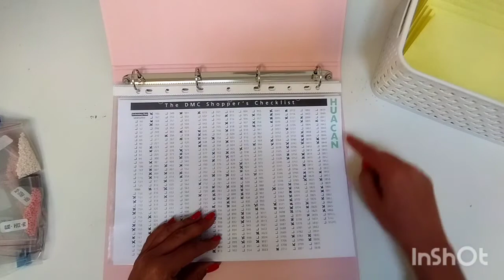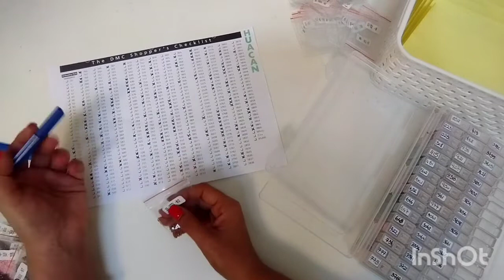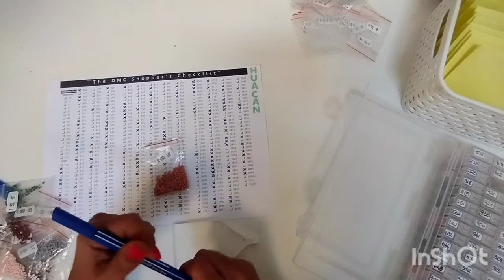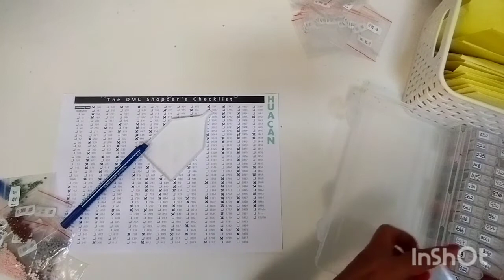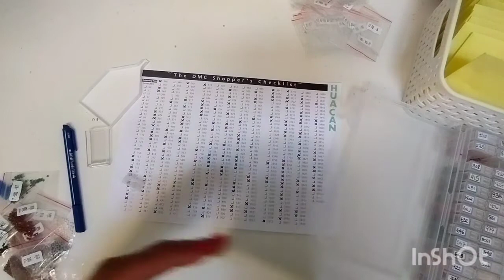DP - Organisation et rangement des diamants restants